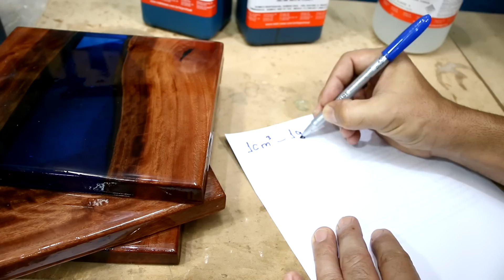Como calcular o consumo de resina para seu projeto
Nessa aula vou mostrar de forma bem simples como calcular a quantidade de resina necessária para seu projeto de vidro liquido e river table (mesa de madeira e resina).
Para vidro liquido multiplicar comprimento x largura da peça e depois multiplicar por 0.11
Para preenchimento multiplicar altura x largura x comprimento o resultado será igual ao peso da resina em gramas.

APOIO